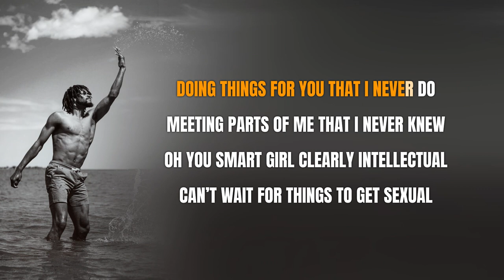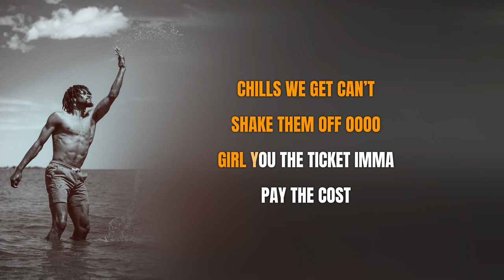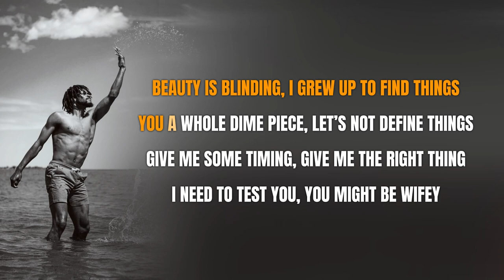Tang Sauce Beauty Karaoke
Karaoke version for Beauty by Tang Sauce

Video by Michelle Bee

Beat by Eeflat